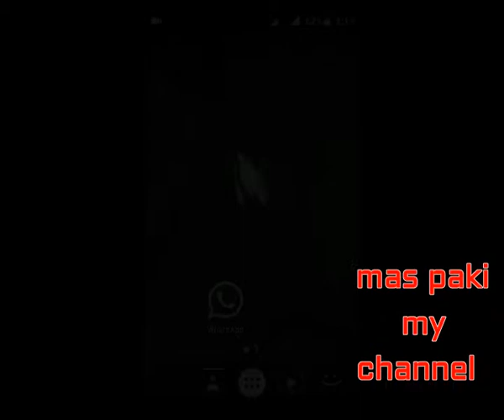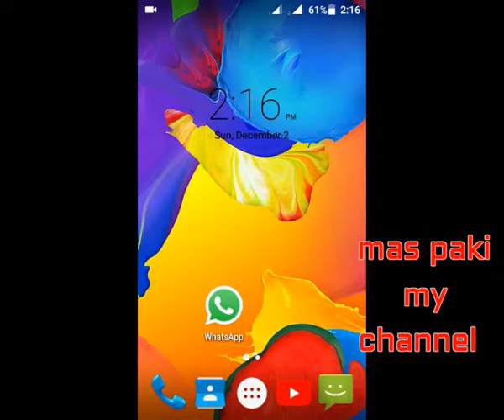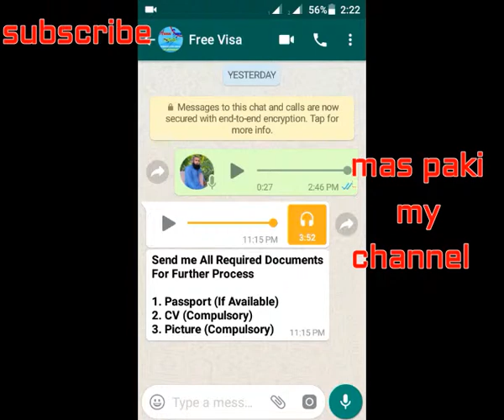INDIA OR PAKISTAN KE LY FREE DUBAI UAE VISA/2019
INDIA OR PAKISTAN KE LY FREE DUBAI UAE VISA
2019